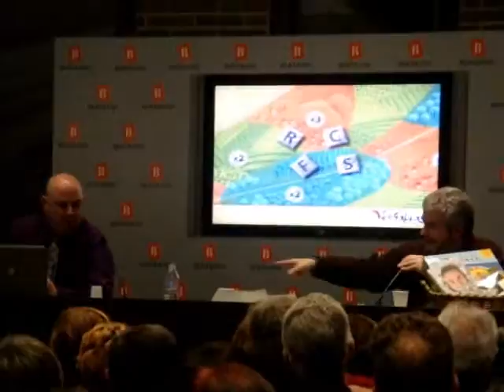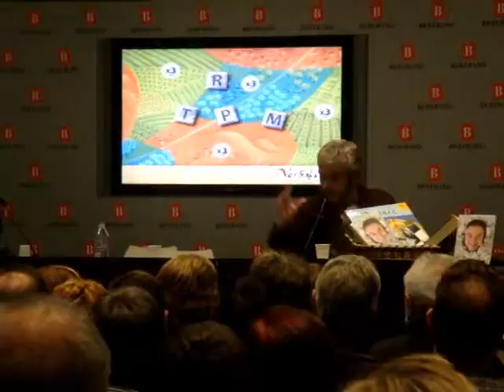7. ORGIA VERBAL a la Bertand: A jugar! Ara toca l'Svevograma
Un acte únic a la llibreria Bertrand: una orgia verbal (acte apte per a tots els públics). Una barreja de conversa, sessió de joc i presentació de llibre amb un GRAN premi final.

A l'acte: Ton Barnils (editor de Dau), Biel Barnils, autor de L'orgia verbal (converses amb Màrius Serra) (Dau Edicions), Màrius Serra, autor de Verbàlia 2.0 (Editorial Empúries), Oriol Comas, coautor de la capsa de jocs reunits verbívors Verbàlia, el joc (Devir) i la gent d'Adane (amics de l'Àfrica Negra) a qui van destinats els drets de L'orgia verbal.

En Biel i en Màrius conversen, tal com ho fan al llibre, sobre Periodisme, Política, Literatura, Solidaritat i Mort. Un tast de l'orgia impresa. Després de cadascun dels cinc temes, l'Oriol proposa una versió exprés de 5 dels 50 jocs reunits Verbàlia: l'Oscíl·lab, el Barrejagrama, el Vocaligrama, l'Svevograma i el Buguigrama. Els guanyadors de cada partida acumulen punts. Al final de l'orgia, la persona amb més punts s'emporta casa una panera verbívora valorada en 103,40 euros amb exemplars de Verbàlia 2.0, L'orgia verbal, Verbàlia-el joc, Dicciomàrius i Beceroles.